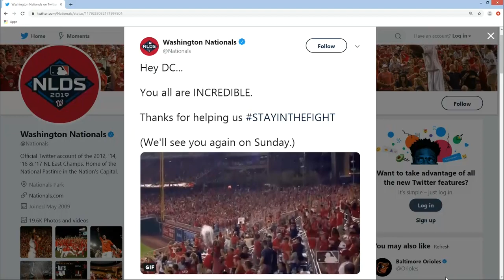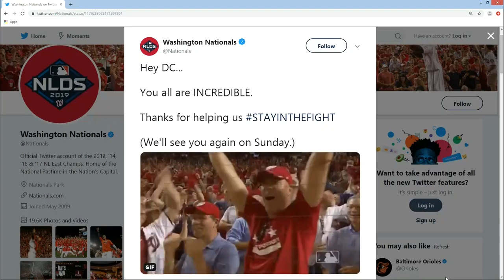Sciambi: Luck Finally on Nationals Side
The Sports Junkies are joined by Jon Sciambi.